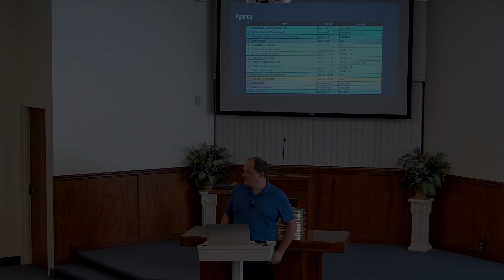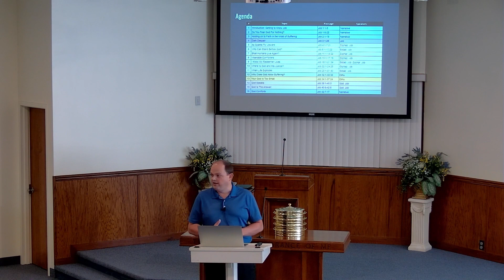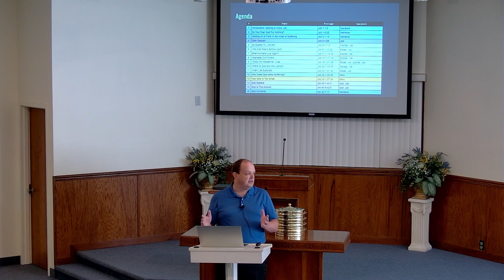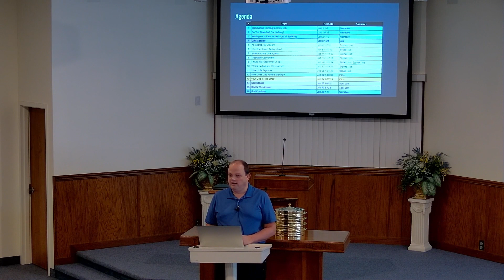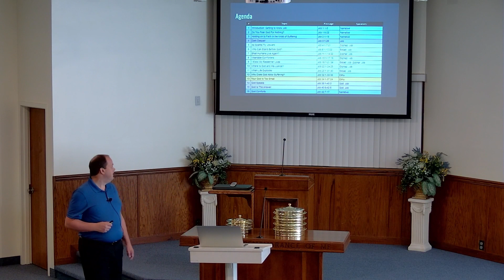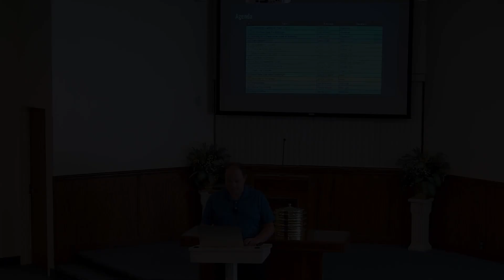Your God is Too Small